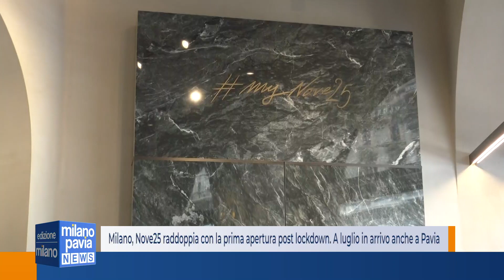Milano, Nove25 raddoppia con la prima apertura post lockdown. A luglio in arrivo anche a Pavia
Tra le tante riaperture di lunedì 18 maggio, a milano c’è stata anche una nuova apertura, la prima in città nella milano post Covid.

È NOVE25, lo storico brand milanese di gioielli in argento personalizzabili, nato dalla mente di Roberto Dibenedetto, che con tre nuove vetrine affacciate su corso Buenos Aires ha raddoppiato l’iconica insegna di via Ravizza.